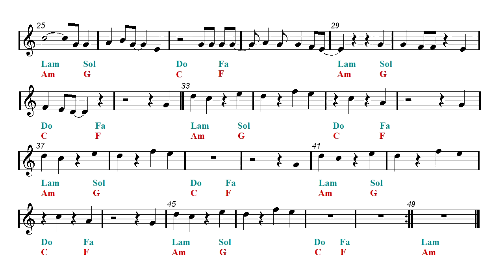IDGAF - Dua Lipa - Play Along - Jazz Remix (Sheet Music - Guitar Chords)